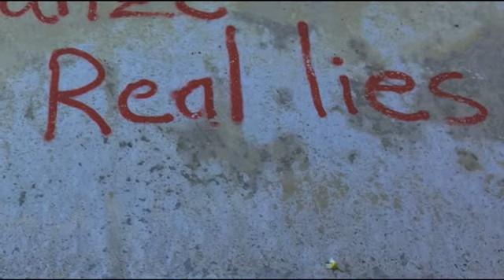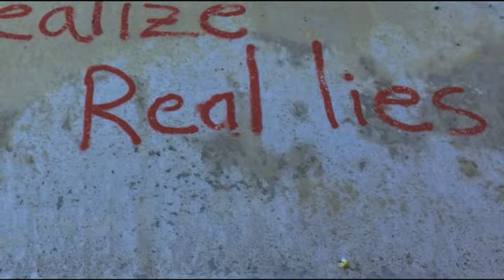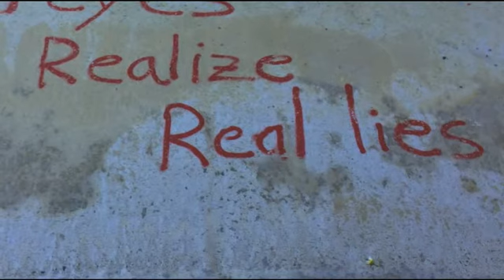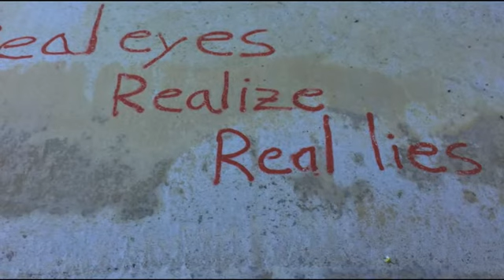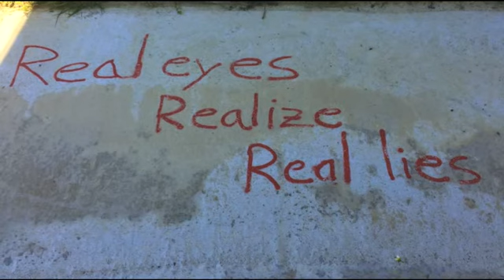«PLAY IT ONCE» Nº 93